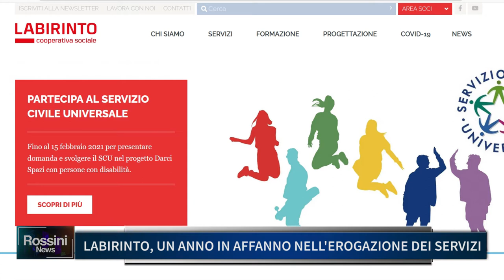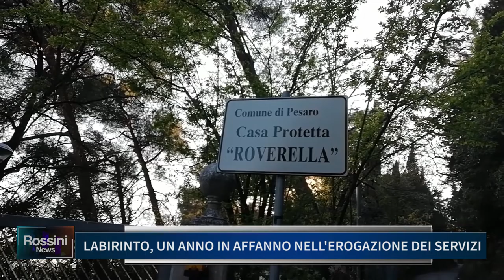LABIRINTO, UN ANNO IN AFFANNO NELL' EROGAZIONE DEI SERVIZI